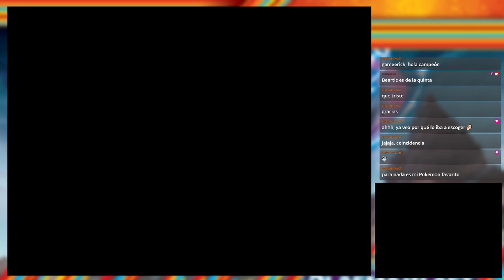Pokémon Perla #5 | Medalla Bosque